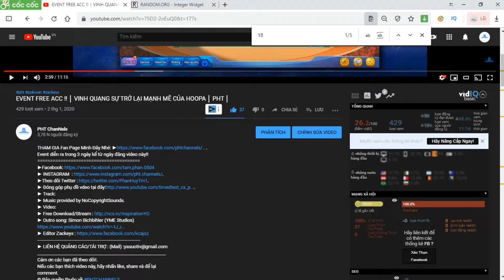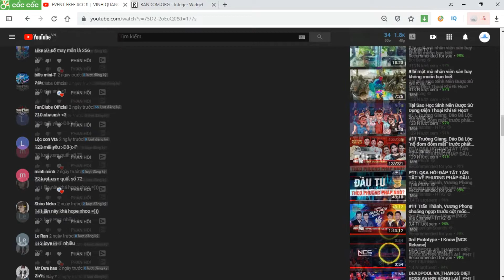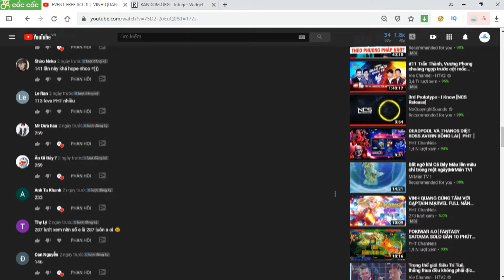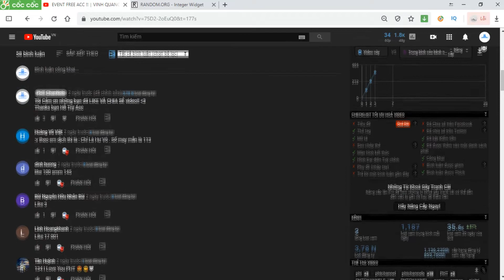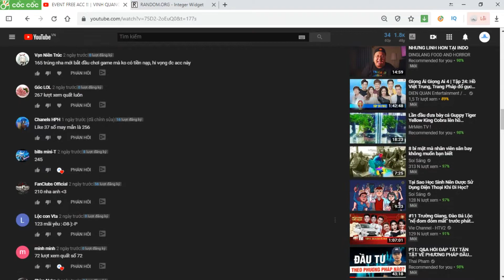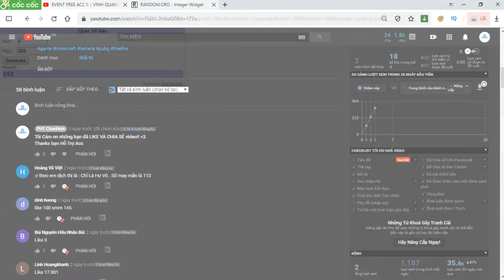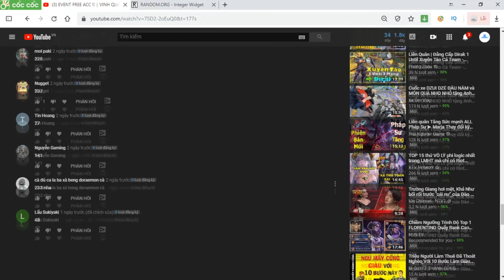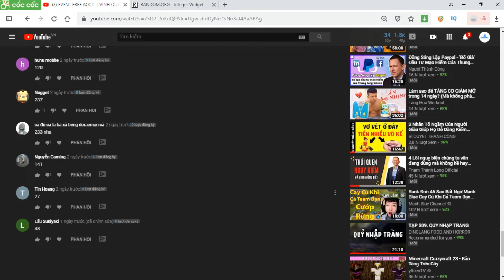KẾT QUẢ EVENT TẶNG FREE ACC TOP 27 CHIẾN LỰC!! │ NGÀY 6/12/2020 │ PHT │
© Bản quyền thuộc về
© Copyright by PHT  ☞ Do not Reup